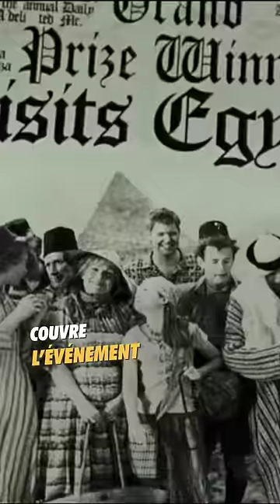📸 La PHOTO qui a TOUT changé 🤯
C’est cette photo des Weasley qui est responsable du retour de Voldemort

Durant l’été 93, Arthur Weasley remporte la loterie du Gallion, un concours organisé par la gazette du sorcier.

La famille décide alors d’utiliser une grande partie des 700 Gallions pour rejoindre Bill en Egypte où il est en mission pour Gringotts.

Tout naturellement le journal couvre l’événement et une photo de la petite famille fait la une de la Gazette.

Quelques jours plus tard, Fudge, le ministre de la magie, fait une visite d’inspection dans la prison d’Azkaban avec sous le bras un exemplaire du journal qu’il vient de lire. Avant de repartir, il s'en débarrasse en le donnant à l’un des prisonniers, Sirius Black.

Lorsque celui-ci pose ses yeux sur la 1ere page de la gazette, c'est le choc pour le détenu. Après 12 ans de captivité, il découvre avec horreur que la personne responsable de sa peine se cache depuis toutes ces années au sein d’une famille de sorciers et qu’il retournera dans quelques semaines à Poudlard avec le plus jeune de leur fils qui fait ses études avec le célèbre Harry Potter.

C’est ainsi qu’il décide de tout tenter pour s’échapper et neutraliser Pettigrow avant qu’il ne fasse le moindre mal à son filleul.

Malheureusement, Queudver parviendra à s'échapper in extremis et partira à la recherche de son ancien maître, ce qui mènera aux événements que l’on découvre dans Harry Potter et la coupe de feu donc…